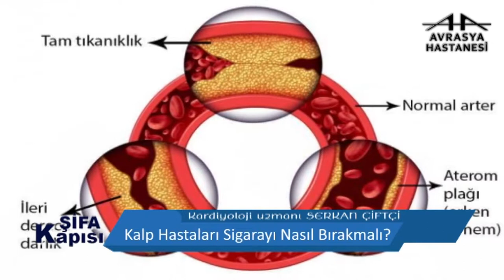Kalp Hastaları Sigarayı Nasıl Bırakmalı?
Avrasya Hastanesi Zeytinburnu Kardiyoloji Uzmanı Serkan Çiftçi, kalp hastalarının sigarayı bırakma süreçleri hakkında bilgilendiriyor.